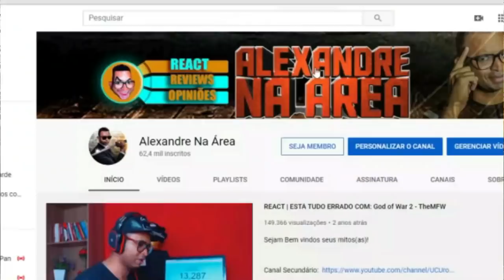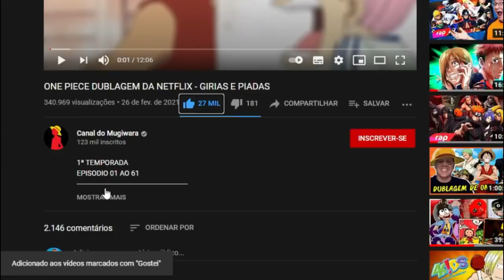ONE PIECE DUBLAGEM DA NETFLIX - GIRIAS E PIADAS - Canal do Mugiwara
Configurações do meu PC:

Processador: fx 8320e
Mobo: Ga970 USB3
GPU: gtx 750 ti 2gb gddr5